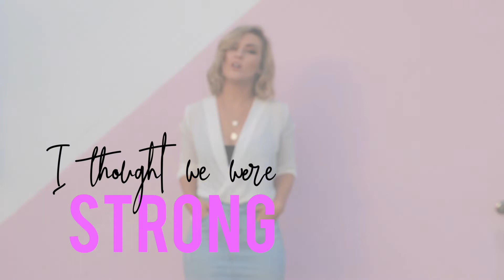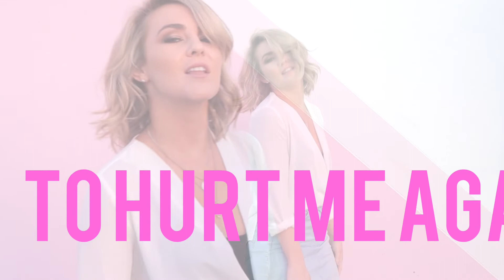Plan B - Natalie Pearson (Official Lyric Video)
Lyric Video by Natalie Pearson performing Plan B (Lyric Video).

Filmed by: Brook Chivell
Lyric Graphics & Editing by Natalie Pearson
Written by: Natalie Pearson, Jake Sinclair, Luke Austen
Produced by: Matt Fell at LoveHz Studios, Sydney NSW
Musicians: Matt Fell, Josh Shuberth, Glenn Hannah
Mixed & Mastered: Adrian Hannan at The Songstore, Mt Evelyn VIC

Add to Spotify, iTunes, GooglePlay, Amazon Music, iHeart Radio, Deezer etc.